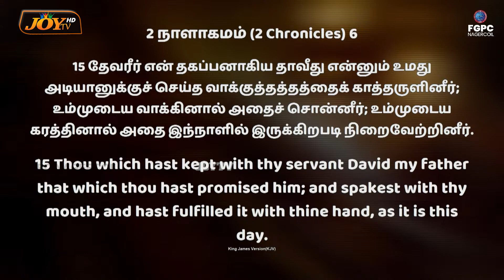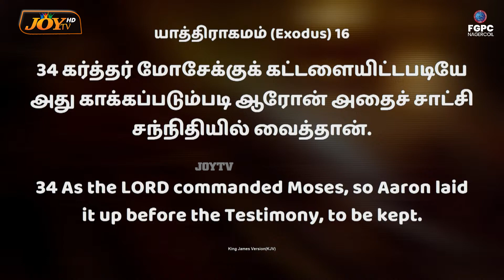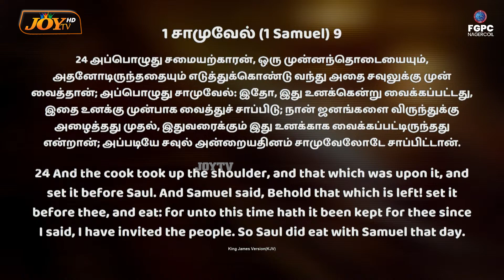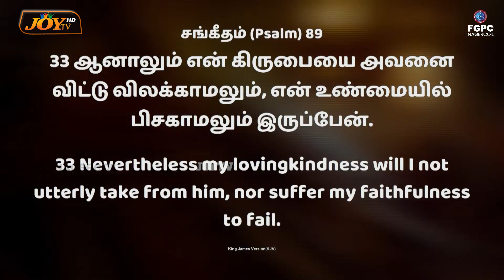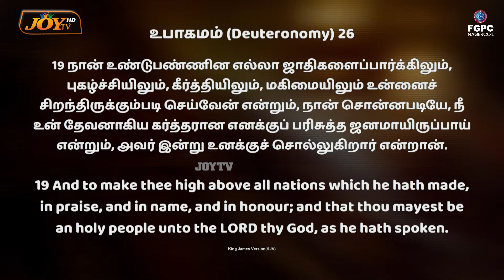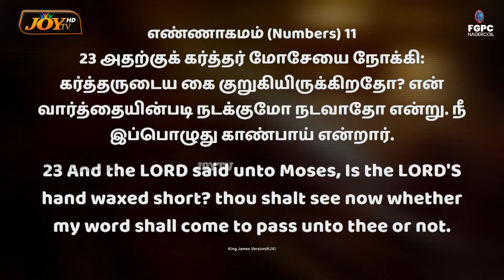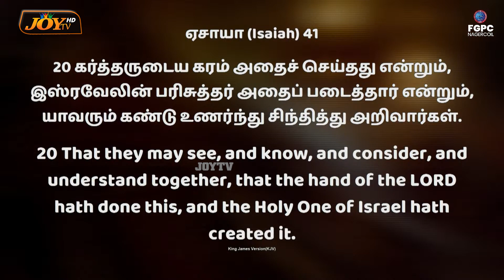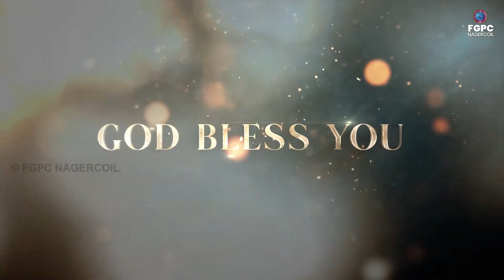ஆகஸ்ட் மாத வாக்குத்தத்த செய்தி - 2023 | August Promise Message | JOHNSAM JOYSON | FGPC NAGERCOIL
🔴🅻🅸🆅🅴 || 🔴LIVE | ஆகஸ்ட் மாத வாக்குத்தத்த ஆராதனை | AUGUST PROMISE SERVICE | JOHNSAM JOYSON | DAVIDSAM JOYSON | FGPC NAGERCOIL  | Bro. Mohan C Lazarus (Jesus Redeems - இயேசு விடுவிக்கிறார்), Ps. Lucas Sekar (Revival Song's), Fr.S.J. Berchmans (Jebathottam Ministries), Rev.D. Mohan (NLAG Chennai), Bro GPS Robinson (Jesus Meets Ministries), Ps.L. Joseph (NJWC - MUZHANGAL YUTTHAM), Ps. Kalyan (Harvest Church India), Bro. John Joseph (VictoriousMinistries), Bro. Das